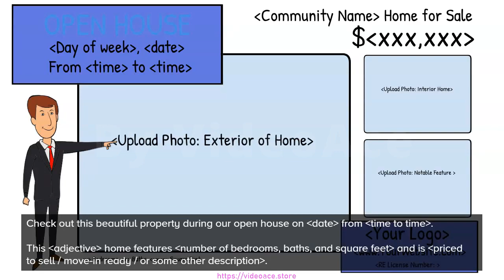Color Whiteboard - Real Estate House